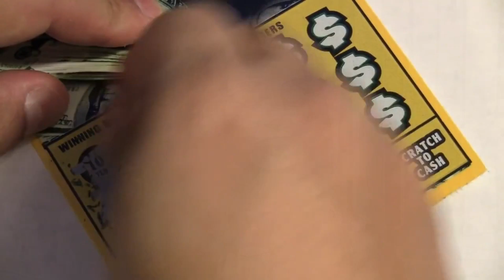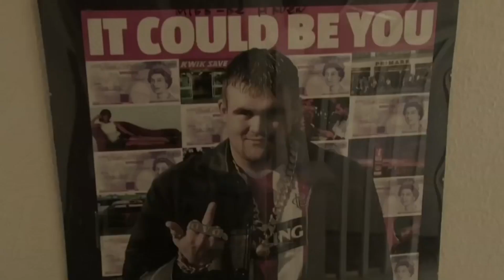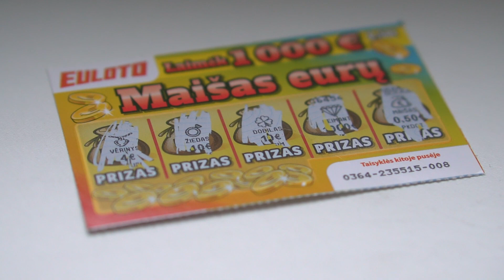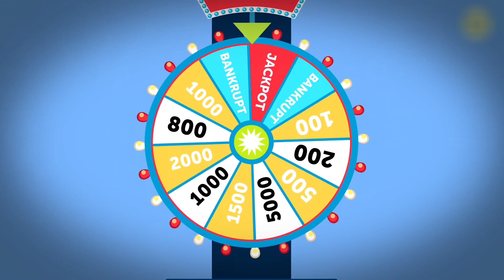Įdomi laida: LOTERIJOS MILIJONIERIŲ LIKIMAI. Kodėl jų likimas buvo toks žiaurus!?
Kiekvienas esame pagalvojęs, kaip būtų gerai staiga praturtėti ir prabangiai nugyventi likusį gyvenimą. Tačiau statistika rodo, kad laimėjus loterijoje iškyla didelis pavojus tapti visiškai bankrutavusiu žmogumi. Jūsų dėmesiui – ĮDOMI LAIDA apie loterijos milijonierių likimus.